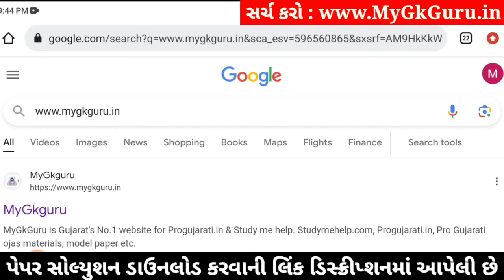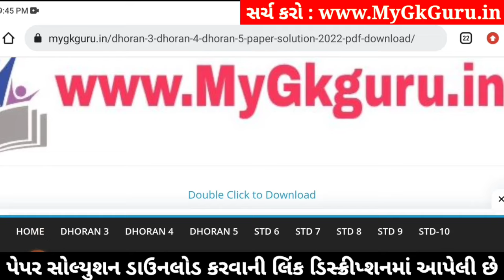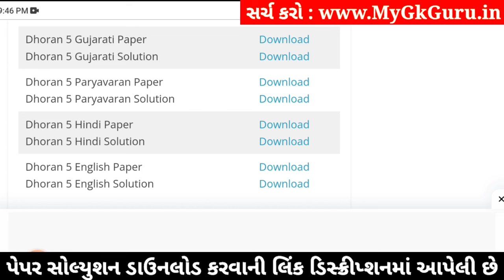std 5 gujarati ekam kasoti 3/2/2024, dhoran 5 gujarati ekam kasoti, std 5 gujarati paper solution